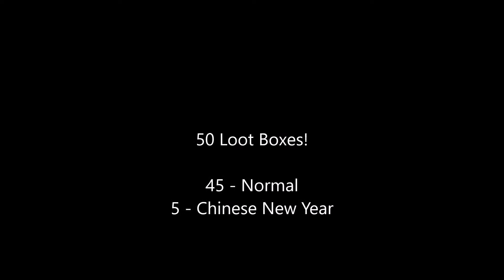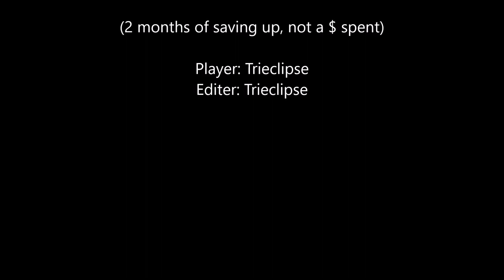Opening 50 Loot Boxes! | Overwatch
Yes, I saved up loot boxes for two months without opening a single one...so this better get a lot of views :D.